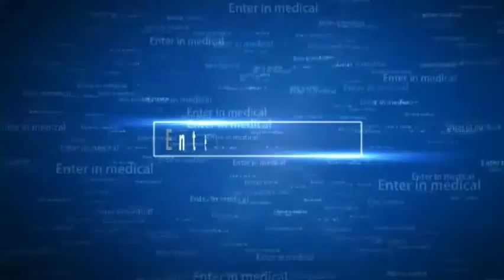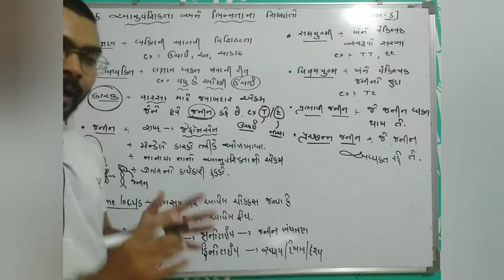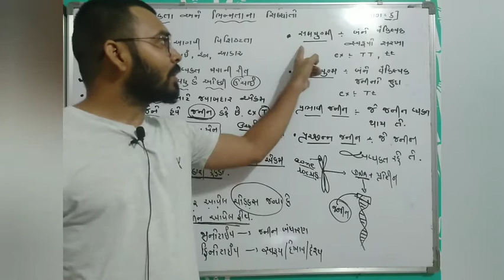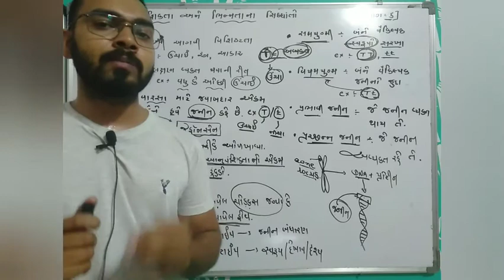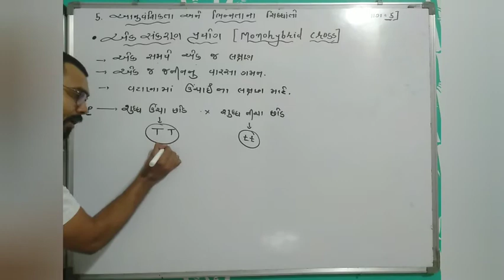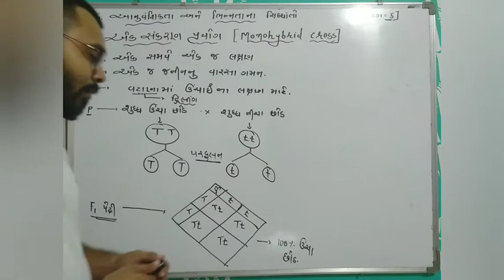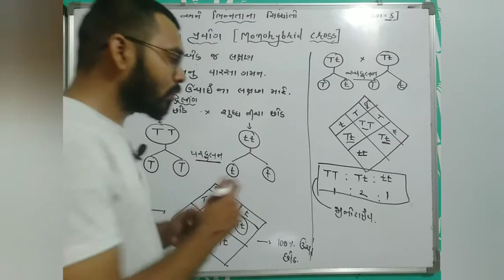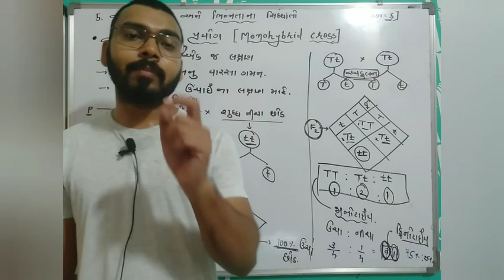12th || biology || chepter-5th || video-3 || એક સંકરણ પ્રયોગ